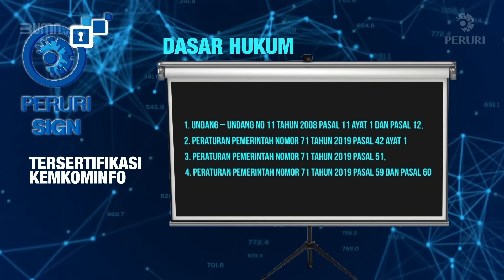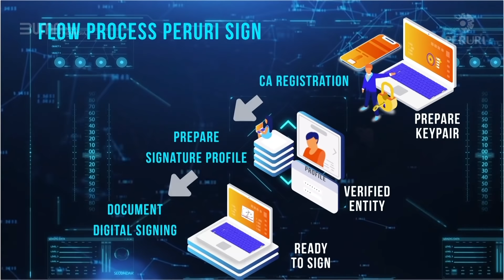PERURI SIGN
Peruri Sign merupakan layanan tandatangan elektronik tersertifikasi Kominfo dari Peruri yang terdiri dari informasi elektronik yang dilekatkan, terasosiasi, atau terkait dengan informasi elektronik lainnya yang digunakan sebagai alat verifikasi & autentikasi.

Untuk informasi lebih lanjut, silahkan hubungi kami di